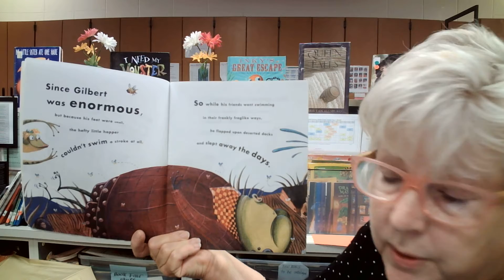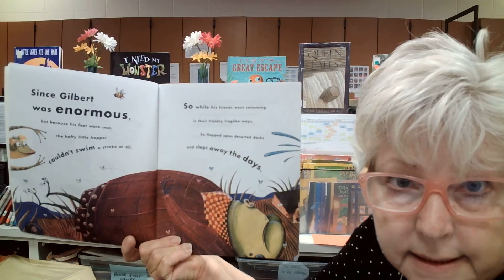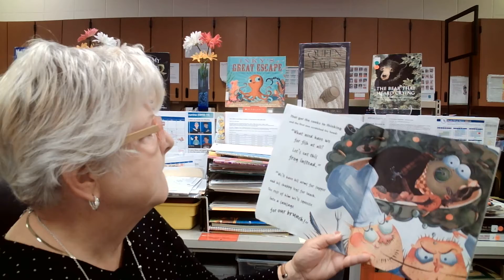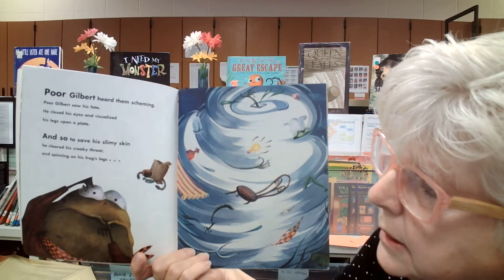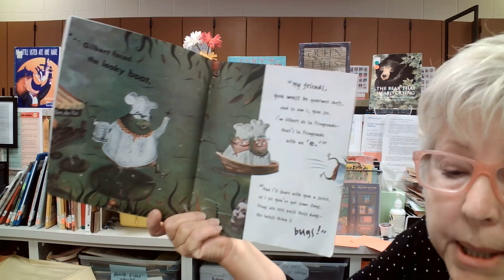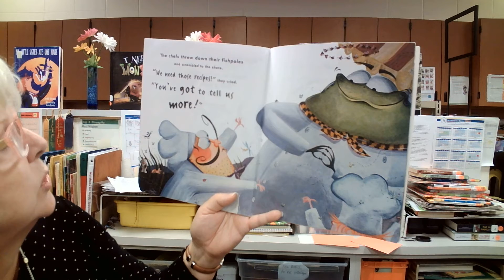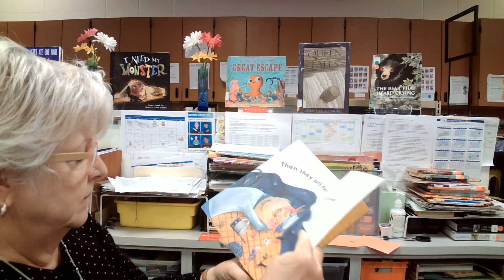Gilbert de la Frogponde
A quick thinking but very fat frog convinces the hungry chefs to eat bugs instead of frogs.